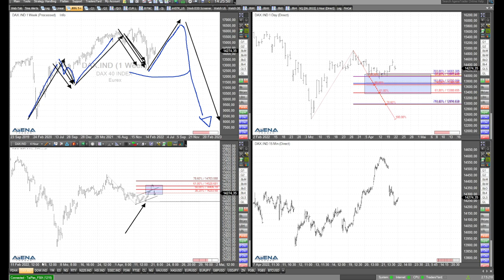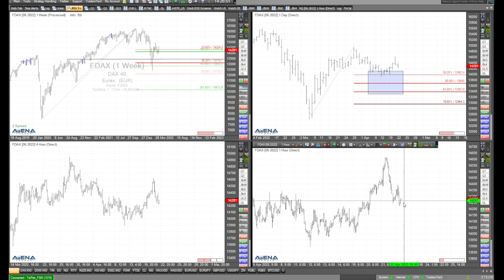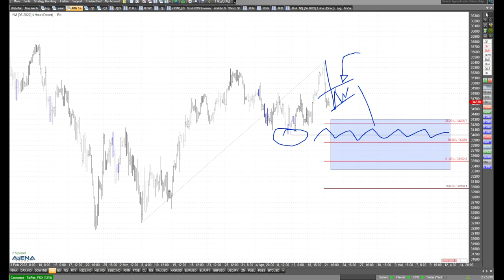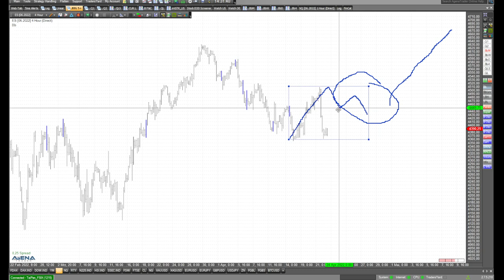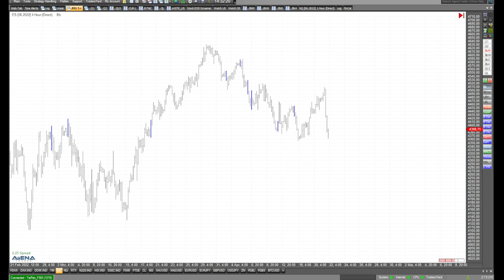Aufwärtsszenario für US-Indizes, erläutert von Rüdiger Born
Im aktuellen Video schaue ich auf ein Aufwärtsszenario für die US-Indizes kurz vor dem Wochenende. Gehen wir in die Details der Charttechnik.